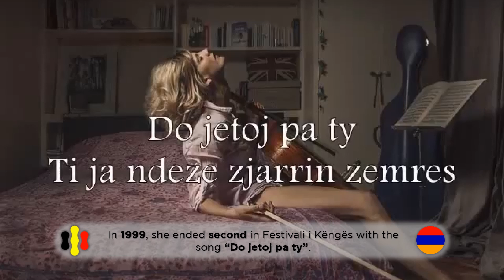ARTIST ANOUNCEMENT - Albania 2019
ESC 2019 ALBANIA - Artist Anouncement